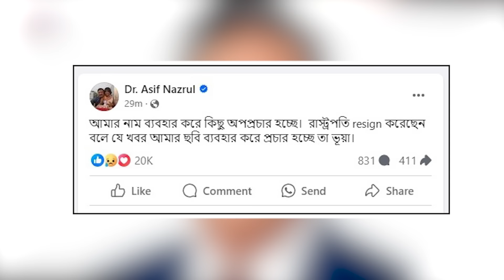রাষ্ট্রপতির পদত্যাগের খবর ভুয়া: আসিফ নজরুল | Asif Nazrul | Jago News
‘রাষ্ট্রপতি মো. সাহাবুদ্দিন পদত্যাগ করেছেন’- এমন খবর মিথ্যা ও গুজব বলে জানিয়েছেন অন্তর্বর্তী সরকারের আইন উপদেষ্টা অধ্যাপক আসিফ নজরুল।

বৃহস্পতিবার (১৫ আগস্ট) সকালে নিজের ভেরিফায়েড ফেসবুক পেজে এক পোস্টে অধ্যাপক আসিফ নজরুল লেখেন, ‘আমার নাম ব্যবহার করে কিছু অপপ্রচার হচ্ছে। রাষ্ট্রপতি রিজাইন (পদত্যাগ) করেছেন বলে যে খবর আমার ছবি ব্যবহার করে প্রচার হচ্ছে- তা ভুয়া।’